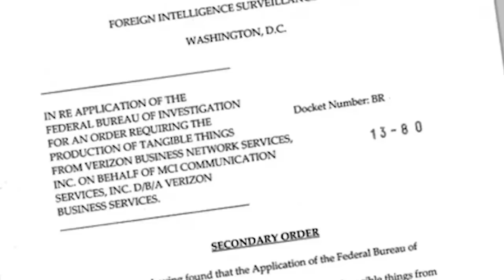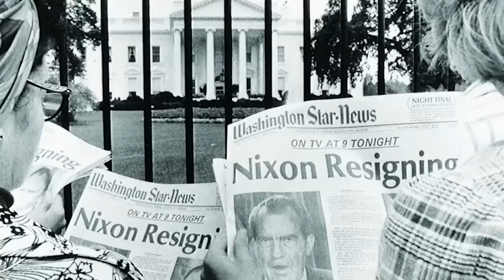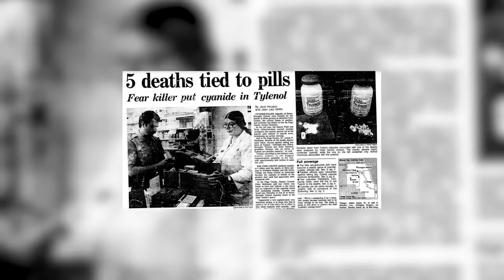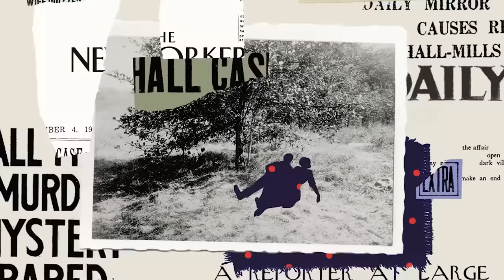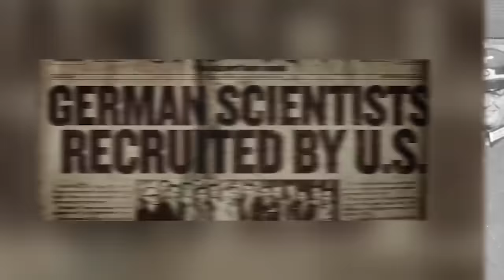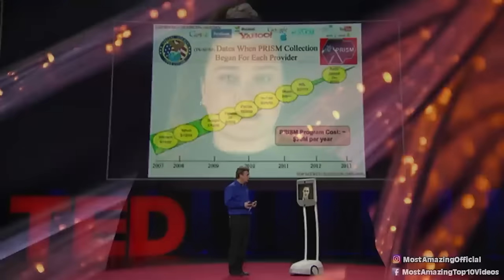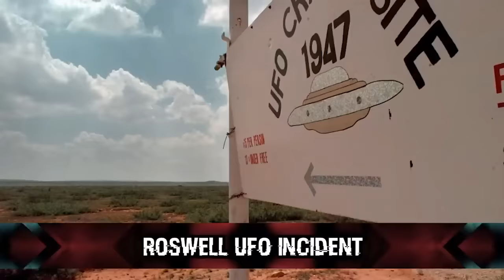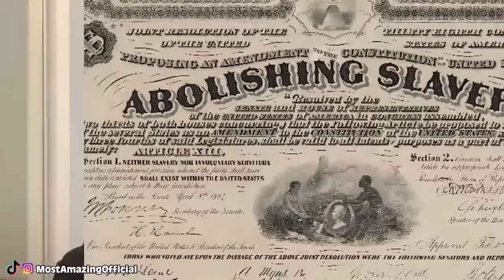Disturbing Moments In American History Schools Refused To Teach You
🔍 Dive into the hidden corridors of American history with Disturbing Moments In American History Schools Refused To Teach You. Uncover the shocking truths and dark events that textbooks glossed over or completely ignored. From scandalous government conspiracies to harrowing social injustices, this video peels back the layers of America's past, revealing the unsettling and often untold stories that shaped the nation. Whether you're a history buff or just curious about the darker side of America's legacy, this video is a must-watch. Get ready for a journey through the lesser-known, yet equally impactful, chapters of American history. 🌟📚

Edited By:
🕵️Anonymous